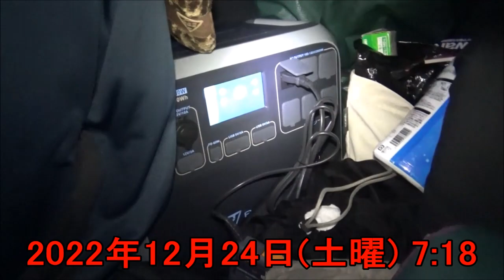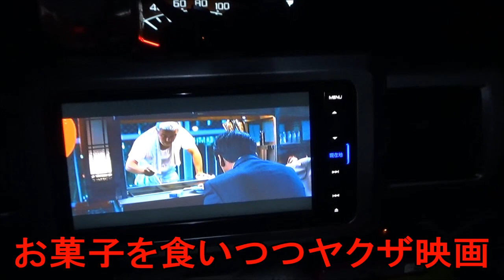一般的な毒漢44歳のクリスマスの過ごし方